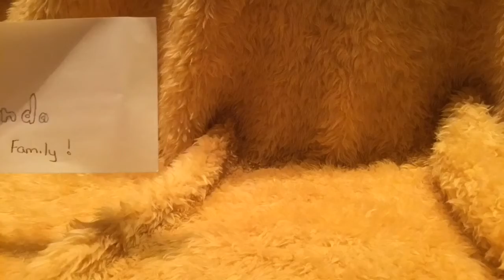The Panda makeover| Stopmotion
Hope you enjoy my dad helped me edited it.